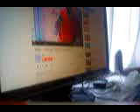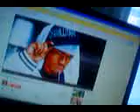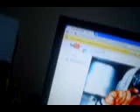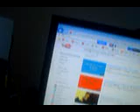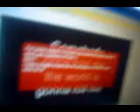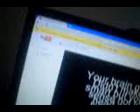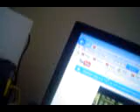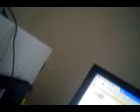8 BALL SAMMEN LIGNED NUMBERS.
HEY KUNO MIT MassØR!
RENE DIF AAH COME ON BARBIE LETSGO PARTy!
HENRIK I VORES JULE KUGLER.
BOTOX SILIKONE PRODUCTION.